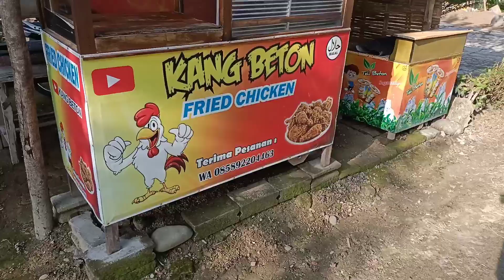RAPAT BESAR DI RUMAH KANG BETON